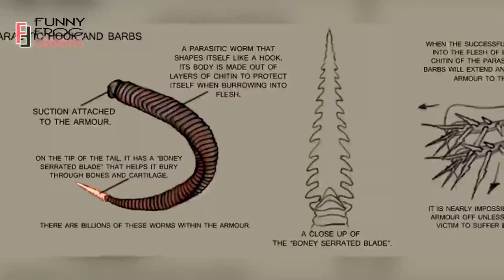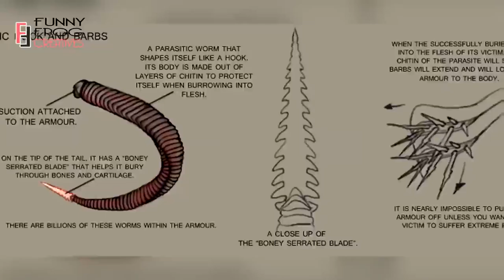সবচেয়ে ভয়ংকর ৫টি জঙ্গলের ব্যাখ্যাতীত রহস্য !! 5 Unexplained Mysteries Of Jungle